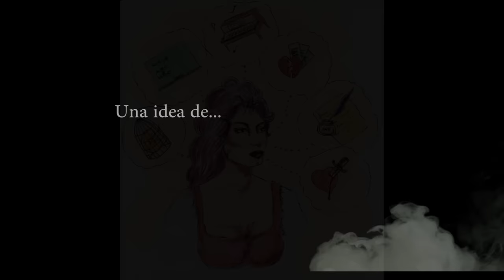Ausencias_IRAS Cultural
Concurso Internacional Videocración Dulcinea
En el marco del 39º Festival Internacional de Teatro Clásico de Almagro.